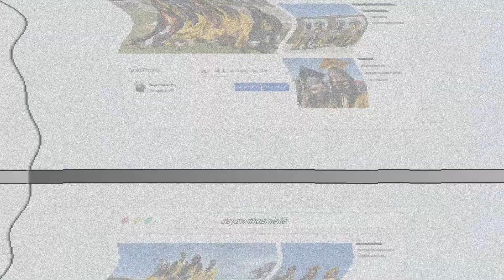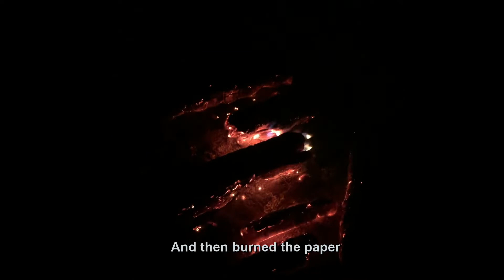Graduation and Senior Sunset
Graduation!!! And a little fun on the beach with my fellow friends and seniors :)

Filmed with:
📱iPhoneX